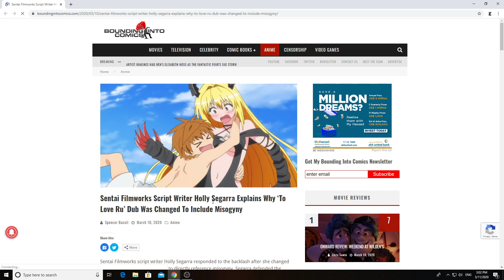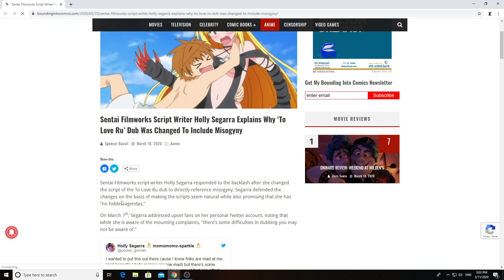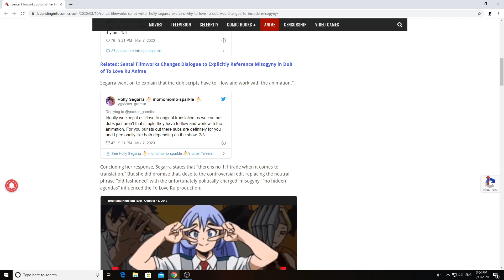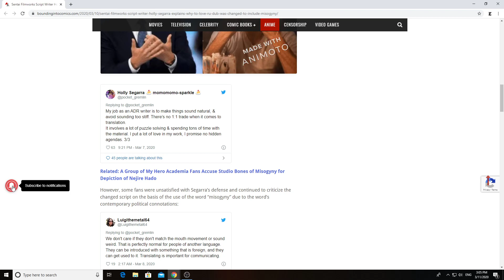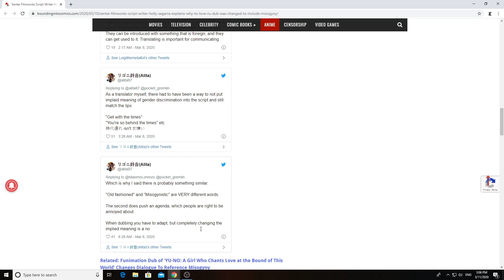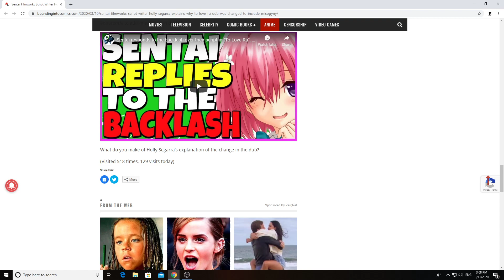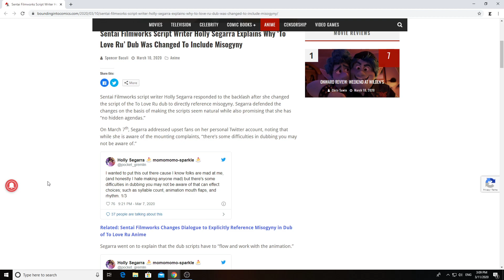Sentai ADR writer tries to defend changes made to anime dub after facing backlash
Sentai script writer tries to defend herself after facing backlash from fans about making changes to the dialogue that suggests a personal agenda.

Also warning this video covers a piece of entertainment not made for kids!